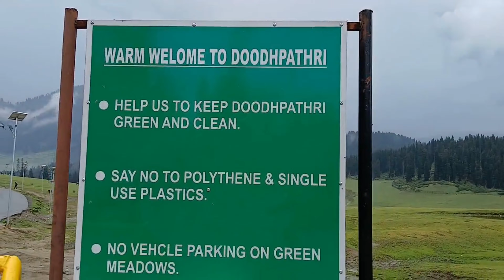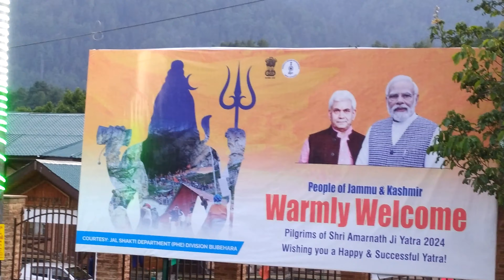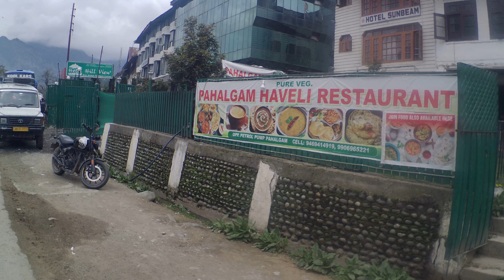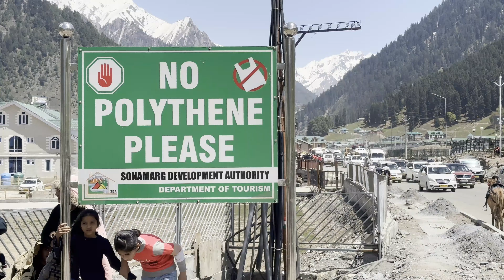Kashmir in August & September 2024 vlog | Gulmarg Pahalgam Srinagar Sonamarg in August 2024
Join us on an unforgettable adventure through the breathtaking landscapes of Kashmir in August 2024! From the serene beauty of Srinagar to the majestic peaks of Gulmarg and Pahalgam, this video captures the essence of one of India's most picturesque regions. Discover hidden gems and travel tips for making the most of your Kashmir trip. Whether you're planning your own journey or just love to travel vicariously, this video will inspire you with its stunning visuals and captivating experiences.